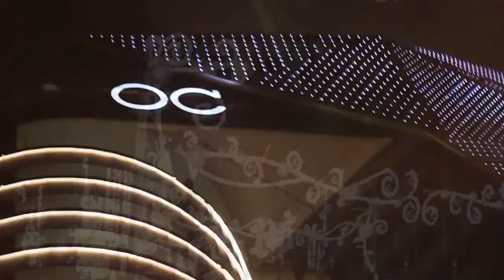Christmas in the City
"White Christmas" is copyrighted Bing Crosby & MCA Special Products.